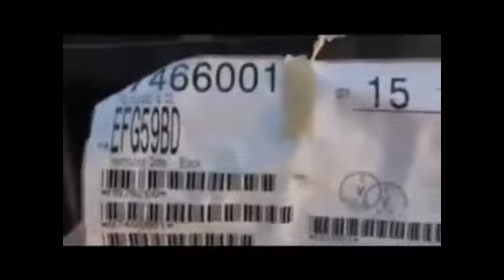NWO-FEMA Camps & Millions of Plastic Coffins & Mass Graves NWO 2012 (5/24/12) !!!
Copy COMPLETELY All Articles, Videos (Copy,Re upload), pdfs, To have more sources, Email All, Flood The Internet W/ Truth Only. Post To Truth Web /Blog Sites. " I PUT TOP INFO IN COMMENTS AREA"
**GOOGLE / YOUTUBE SEARCH TITLES, KEYWORDS..
1) ALERT Mothers,Women,Fathers,Men,Teens,All -- NORAD & USNORTHCOM To Conduct Major Exercise May 2-9 Includes Nuclear Weapons (Obama's E.O. On 3,16,2012 Enacted Marshal Law In Peace Time, DHS, ICE, ... Ordered 425 Million .40 Cal HOLLOW PT. Bullets, 175 Million Military .223 Cal Bullets +, N.D.A.A., PATRIOT ENACTED+)/DHS Ready For 7 Year War On American People (White Hats, White Dragon Society, Awakened Think Tank Members,...)
2) TAVISTOCK AGENDA REVEALED (NWO'S "THINK TANK" -- The Mother Of All "Think Tanks") -- THE UNINVITED STATES OF AMERICA / HAGELIAN DIALECTIC -- PROCESS USED BY THE NWO TO CHANGE SOCIETY / TAVISTOCK NERVE CENTERS -- THE ARCHITECTURE OF CONTROL
3) MOTHERS, WOMEN, FATHERS, MEN -- TEENS, ALL -- WHAT IS REALLY HAPPENING April 20, 2012 + TOLEC -- DETAILED REASONS WHY HELP FROM OUTSIDE FORCES IS RIGHT NOW -- YOU NEED TO KNOW NOW +ASCENSION (TRANSFORMATION) EARTH, Us, OUR SOLAR SYSTEM FROM 3D TO 4D (5D) -- George Kavassilas, Dolores Cannon, Alex Collier, Sheldan Nidle, TOLEC, ETC. ( Entered Photon Belt On Nov. 11, 2011 -- Schumann Resonance & Zero Point, Etc.) ( ATT: WHITE HATS, WHITE DRAGON SOCIETY, AWAKENED THINK TANK MEMBERS, .)
4) "NWO ENFORCERS) MURDER INC. - CARBONE, MANGANO , TURNED ON THE PUBLIC ..YOU AND ME"
5) "Japan--Exploded Nuclear Plant Uses MOX Fuel--Not Uranium! What is that? Just 2 MILLION Times WORSE than Uranium or Chernobyl's Meltdown (MOX FUEL FACTS AT BEGINNING--PLUTONIUM OXIDE & URANIUM OXIDE--DEATH - NO ANTIDOTE" - (1 lb. of plutonium, universally dispersed, would be adequate to kill every man, woman and child on earth -Dr. Helen Caldicott Top Nuclear Expert, Prof. Dr.)
6) Google - A) Holy See (SS) Most Evil Organization B) Jesuits Most Evil Organization C) Secret Covenant Of The Illuminati D) Nazi (SS) Most Evil Organization E) Roman Cult Most Evil Organization F) Illuminati Most Evil Organization G) NWO Most Evil Organization H) Roman Catholic Church Most Evil Organization I) ILLUMINATI -- 21 HIDDEN SECRETS OF THE ILLUMINATI / 50 AWFUL THINGS ABOUT THE ILLUMINATI -- A MUST READ J) NWO Most Evil Organization
7) Organizational Chart of the Rothschild Occupational Government --How NWO Elite Control Us" Rothchild Own & Control Legal System, Law Enforcement,CIA,..
8) AMERICA'S LEGAL SYSTEM, LAW ENFORCEMENT ...- Wesdancin
9) ROTHSCHILDS OWN 165 CENTRAL BANKS « Wesdancin
10) RARE 1983PART 1 Jesuit Infiltration Ex Jesuit Alberto Rivera .vid (We Are All Put On A ..List As soon As we are born, ! info here..Riveria & Arribito were murdered)
11) Alert-Mothers, Father, Women, Men, All-Marshal law is ENACTED In Peacetime, 625+..Million Bullets (.40 Cal Hollow Pt., Mil..223 Cal., Ordered DHS, ICE, Etc, Guillotines On American Soil Confirmed, Noahide Laws Enacted, Pope Affirms Jewish Noahide Laws, FEMA CAMPS (Proof), FEMA TRAINS (Proof), Much More...
12) MOTHERS, WOMEN, FATHERS, MEN -- TEENS, ALL-WHAT IS REALLY HAPPENING April 20, 2012 + TOLEC-DETAILED REASONS WHY HELP FROM OUTSIDE FORCES IS RIGHT NOW-YOU NEED TO KNOW NOW +ASCENSION (TRANSFORMATION) EARTH,Us,OUR SOLAR SYSTEM FROM 3D TO 4D (5D)-George Kavassilas, Dolores Cannon, Alex Collier, Sheldan Nidle, TOLEC, ETC. ( Entered Photon Belt On Nov.11,2011,Schumann Resonance & Zero Point, Etc.). ** FAIR USE NOTICE: These Videos may contain copyrighted (© ) material the use of which has not always been specifically authorized by the copyright owner. Such material is made available to advance understanding of ecological, political, human rights, economic, democracy, scientific, moral, ethical, and social justice issues, etc. It is believed that this constitutes a 'fair use' of any such copyrighted material as provided for in section 107 of the US Copyright Law.